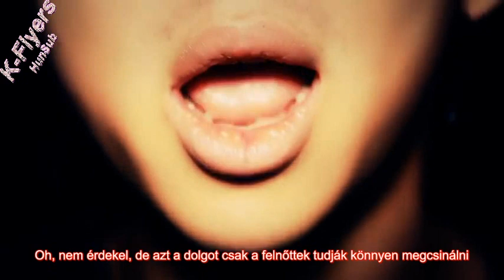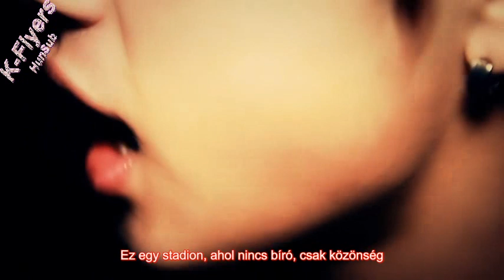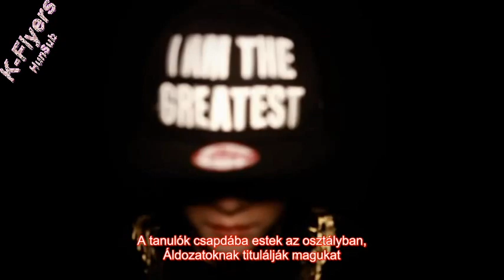Rap Monster, Jin & Suga (BTS) - Tears Of School (Hun Sub)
Rap Monster, Jin & Suga - Tears Of School magyar felirattal
A dal magyar címe: Iskola könnyei